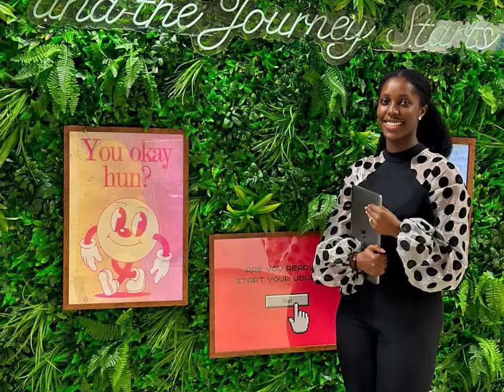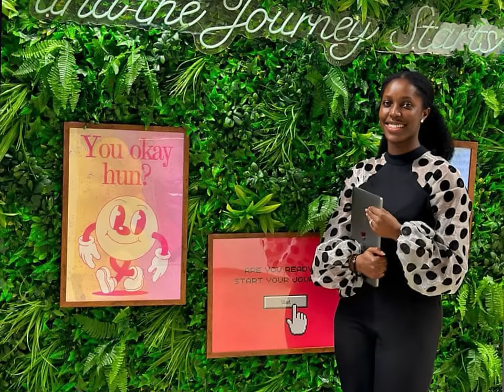WHY I STOPPED WEARING SKIMPY DRESSES - MARIE WISEBORN BLISS